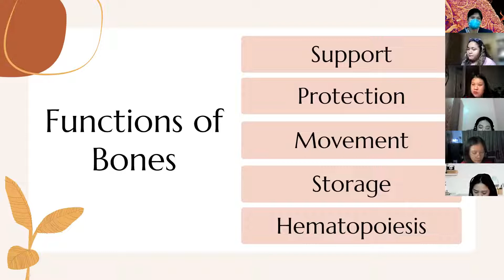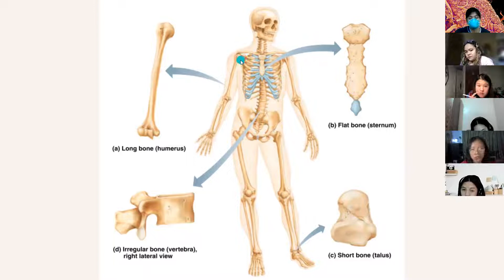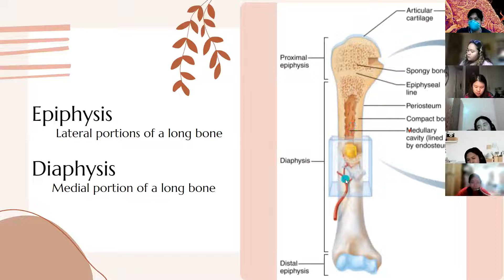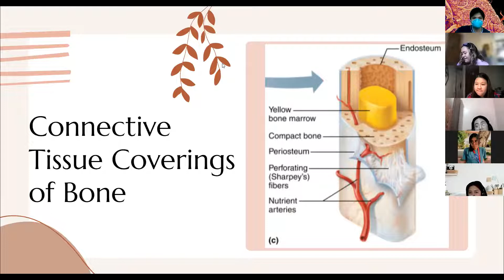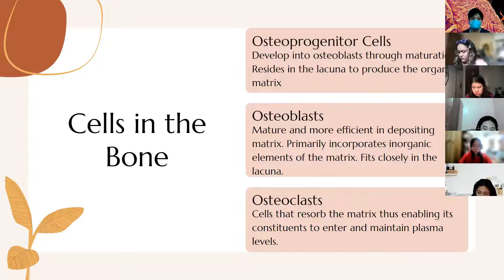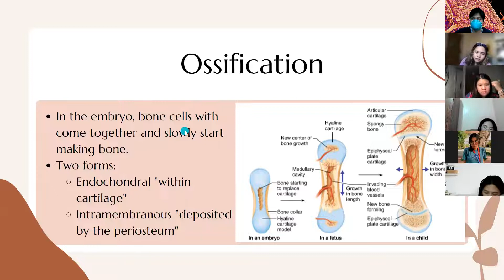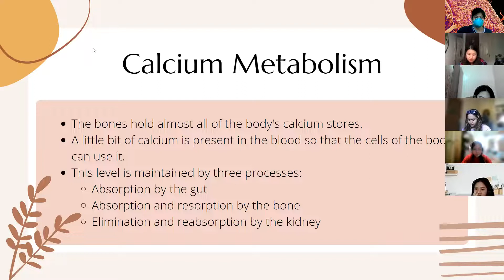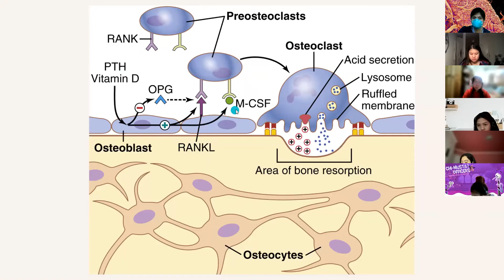Skeletal System Lecture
Gross and Microscopic Anatomy of Bone
Ossification
Calcium Metabolism